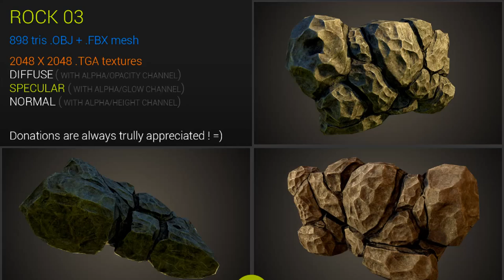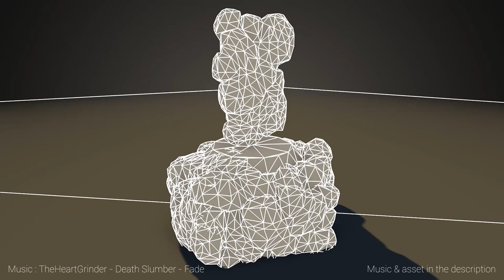Free Rocks 03 | Nobiax